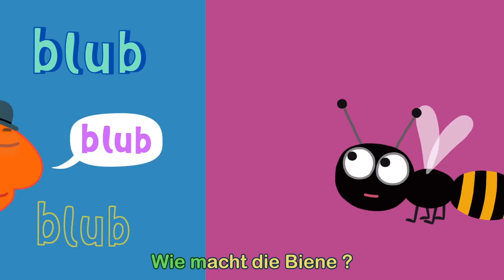Wie macht der Hund? | TiRiLi-Kinderlieder | Tierstimmen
Wie macht der Hund? Wau Wau Wau! Bei diesem Mitmachlied lernt ihr ganz viele Tierstimmen kennen und könnt sie nachmachen. Mit Dabei sind Katze, Kuh, Frosch, Ente, Pferd, Huhn und viele mehr...

Hier der Text zum Mitsingen und Mitmachen 😀🎶

Wie macht der Hund?
Der Hund macht wau.
Wie macht die Katze?
Der Katze macht miau.
Wie macht die Maus?
Die Maus macht pieps.
Wie macht der Frosch?
Der Frosch macht quak.

Wie macht der Fisch?
Der Fisch macht blubb.
Wie macht die Biene?
Die Biene macht summ.
Wie macht der Bär?
Der Bär macht brumm.
Wie macht die Eule?
Die Eule macht schuhu.

Wie macht das Kücken?
Das Kücken macht piep.
Wie macht das Huhn?
Das Huhn macht gack.
Wie macht die Taube?
Die Taube macht gurr.
Wie macht der Hahn?
Der Hahn macht kikeriki.

Wie macht der Affe?
Der Affe macht uh.
Wie macht die Ente?
Die Ente macht quak.
Wie macht der Elefant?
Der Elefant macht tröt.
Wie macht der Wolf?
Der Wolf ohuu.

Wie macht das Schwein?
Das Schwein macht grunz.
Wie macht die Kuh?
Die Kuh macht muh.
Wie macht das Schaf?
Das Schaf macht mäh.
Wie macht der Esel?
Der Esel macht iah.

Eine Eigenkomposition für TiRiLi
Text: Thomas Heinz
Animation & Musikproduktion: Flachbild